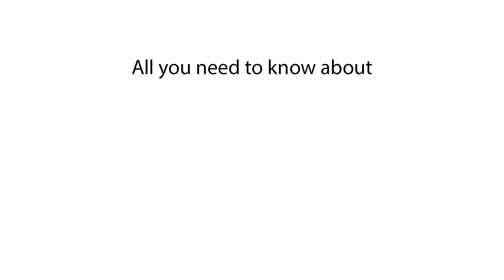How does wearing rings to bed impact sleep quality?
Explore the impact of wearing rings during sleep on sleep quality. Some individuals report discomfort or disruption in sleep due to wearing rings, especially if they are tight or cause pressure points. However, scientific research on this specific topic is limited. If you experience sleep disturbances or discomfort while wearing rings, consider removing them before sleep to see if it improves your sleep quality.

Does sleeping with rings on affect the quality of sleep?
Impact of sleeping with rings on on sleep patterns
Relationship between wearing rings to bed and sleep disturbances
Does wearing rings to sleep affect how well you rest?
Sleeping with rings on and its effect on sleep
Can wearing rings to bed cause sleep problems?
Wearing rings to bed and disrupted sleep
Does sleeping with rings on affect sleep quality?
Connection between wearing rings to bed and sleep disorders
Sleeping with rings on-related sleep disturbances
Effect of wearing rings to bed on sleep hygiene
Sleeping with rings on and sleep deprivation
Do people who sleep with rings on experience poor sleep?
Link between sleeping with rings on and sleep disturbances
Wearing rings to bed and its influence on sleep patterns
Can sleeping with rings on affect your ability to sleep?
Sleep quality and wearing rings to bed correlation
Sleeping with rings on and sleep disturbances: What's the connection?
Wearing rings to bed and sleep problems: Understanding the link
Does wearing rings to bed affect your sleep cycle?